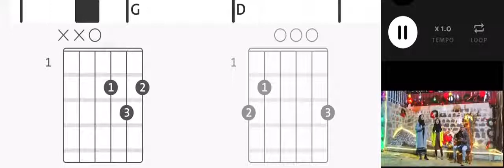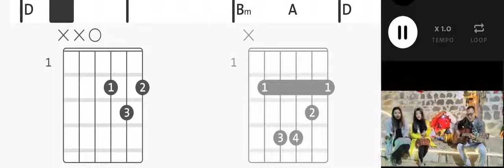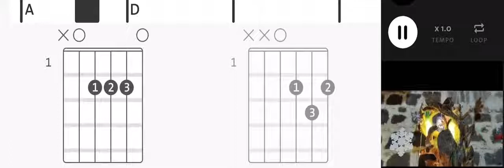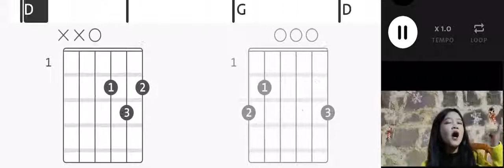Hondampa Hongpiang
ဆက်သွယ်တဲ့အတွက် ကျေးဇူးတင်ပါတယ်။
မကြာခင် အကြောင်းပြန်ပေးပါမယ်။ ❤